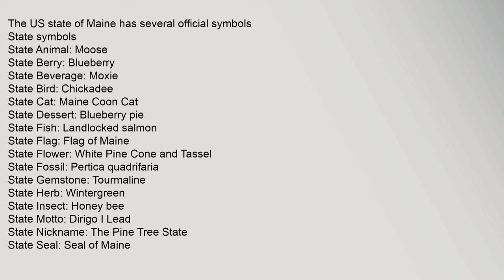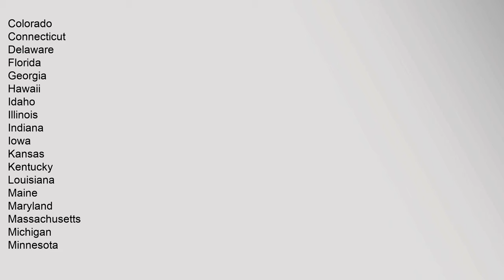List of Maine state symbols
The,US,state,of,Maine,has,several,official,symbols12
State,symbols
State,Animal:,Moose
State,Berry:,Blueberry
State,Beverage:,Moxie
State,Bird:,Chickadee
State,Cat:,Maine,Coon,Cat
State,Dessert:,Blueberry,pie
State,Fish:,Landlocked,salmon
State,Flag:,Flag,of,Maine
State,Flower:,White,Pine,Cone,and,Tassel
State,Fossil:,Pertica,quadrifaria
State,Gemstone:,Tourmaline
State,Herb:,Wintergreen
State,Insect:,Honey,bee
State,Motto:,Dirigo,I,Lead
State,Nickname:,The,Pine,Tree,State
State,Seal:,Seal,of,Maine
State,Soil:,Chesuncook,soil
State,Song:,"State,of,Maine,Song",by,Roger,Vinton,Snow
State,Treat:,Whoopie,pie
State,Tree:,Eastern,White,Pine
State,Vessel:,Bowdoin
References
^,"Facts,About,Maine",Mainegov,Retrieved,November,18,,2010
^,"Secretary,of,State,Kids:,State,Symbols",Mainegov,Retrieved,February,23,,2014
v
e
US,state,symbols,by,state
Alabama
Alaska
Arizona
Arkansas
California
Colorado
Connecticut
Delaware
Florida
Georgia
Hawaii
Idaho
Illinois
Indiana
Iowa
Kansas
Kentucky
Louisiana
Maine
Maryland
Massachusetts
Michigan
Minnesota
Mississippi